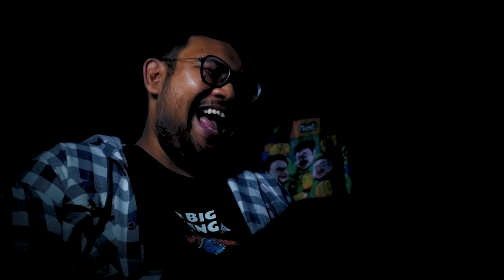MANTAP!! GJLS DIAJAK SHOW CERITA SEBELKU RADITYA DIKA